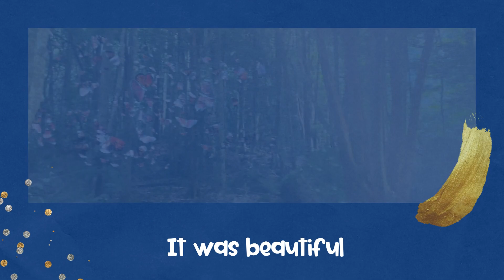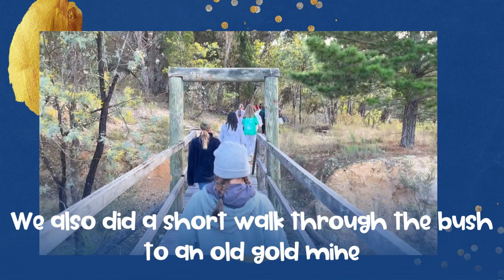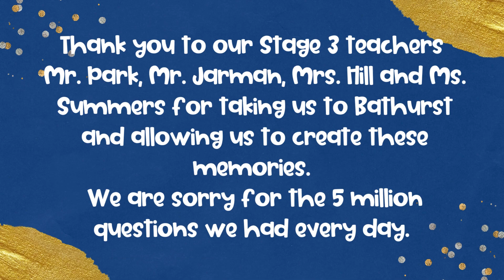Stage 3 Bathurst Camp Slideshow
Slideshow from the 2023 Bathurst Stage 3 Camp, shown at the Week 6 assembly.